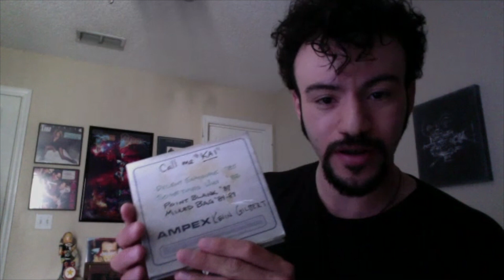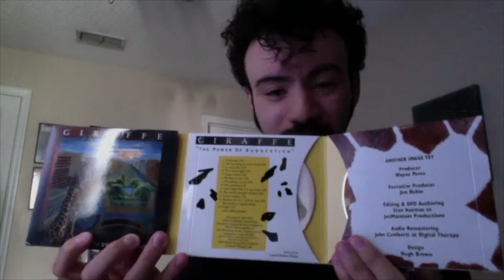Talking Kevin Gilbert, with Wayne Perez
On this very special episode of Sonic Dorms, co-host Max is joined by Kevin Gilbert estate archivist Wayne Perez, as they discuss the incredible musical trajectory of KG's catalogue, including the recent reissues of his work.

After watching this episode, if you want to discover more about Kevin Gilbert's varied musical career, make sure to check out "You Are Here - A Kevin Gilbert Podcast", available now on YouTube.